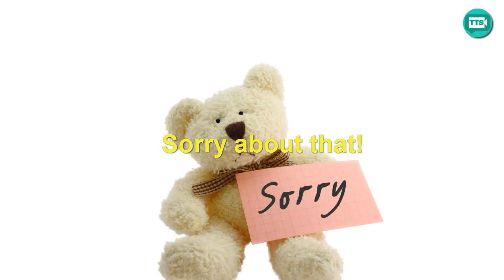Text To Speech Video Maker Software TTS